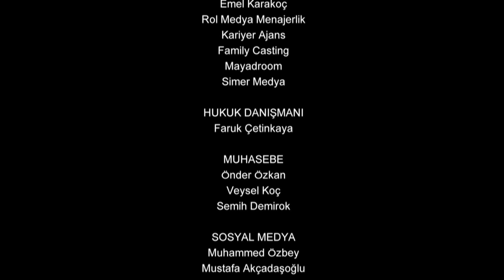Resurrection: Ertuğrul | Episode 156